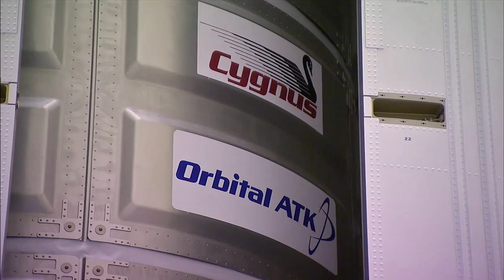Orbital ATK: One Year, One Company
Orbital ATK celebrates its first year as a company after the merger between Orbital Sciences Corporation and Alliant Techsystems, Inc. in February 2015. The merger brought into existence a new $4.5 billion space, defense and aviation systems manufacturer that employs approximately 12,000 people in 18 states across the United States.

Visit OrbitalATK.com to learn more.